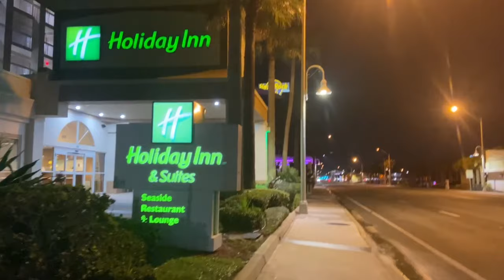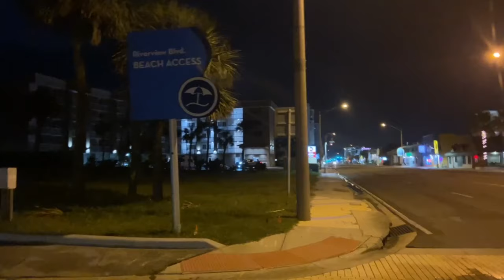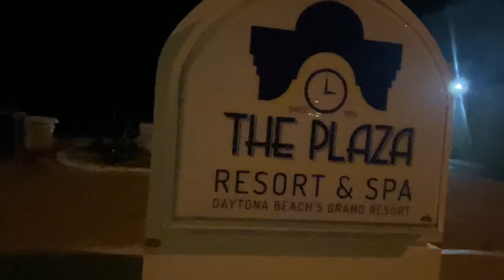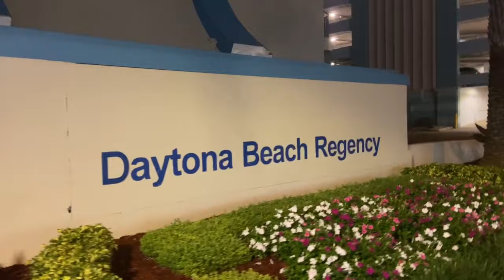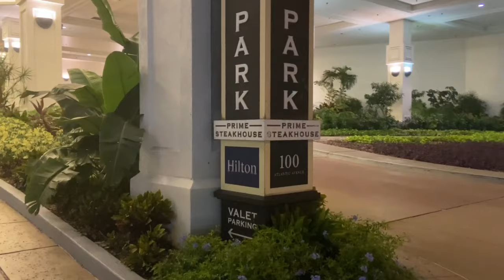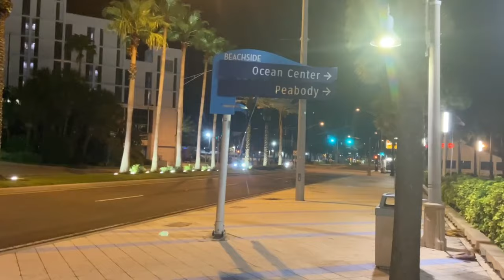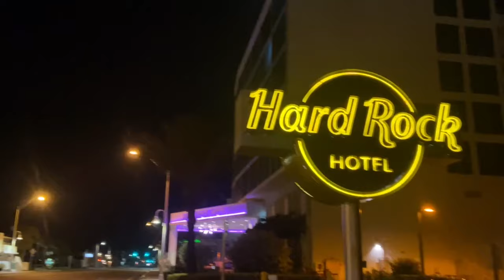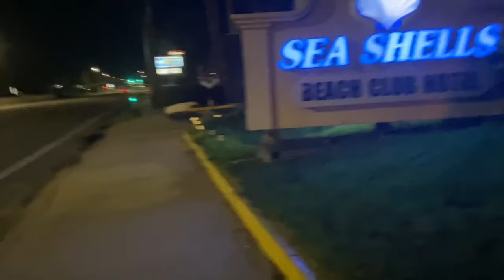Money Talk Night Walk | How To Make 💰💰💰Money With Your Timeshare | PASSIVE INCOME 2023/2024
-Current available Super Bowl Listings: (BOOK NOW!!)
The Grandview Las Vegas Feb 10th-17th, 1 BR Condo Syle, Sleeps 4 for $1350.
-In this video I discuss how to make money with your timeshare as I take a night walk through the beautiful Daytona Beach. Timeshare owner and access to Getaway Weeks can be a great way for you to earn passive income.
Our Services:
-If you are ready to get started renting your timeshare click to watch this explainer video of our services and get started
-If you are ready to get started, but have a few questions that you want to ask me first, click here to schedule for a phone appointment with me
-If you are not a timeshare owner, and you are looking to get a PAID OFF timeshare at a cost WAY less than what any resort would charge,
-If you are a timeshare owner looking to get out of your timeshare for WAY less than the cost of any exit company, especially if you are a Wyndham or Hilton owner,

Timeshare Listing:
-The Grandview Las Vegas is available Dec 29th 2023-Jan 5th 2024. 1 BR "Condo Style", Sleeps 4. My client's listing price is negotiable. We will beat whatever you see on the market.
-If you are interested in visiting any location and would like to stay in an amazing resort for a cost less that what you see on the market, text my Direct Line at .